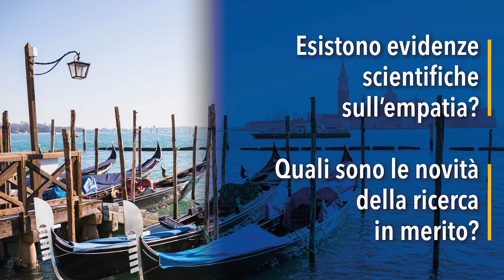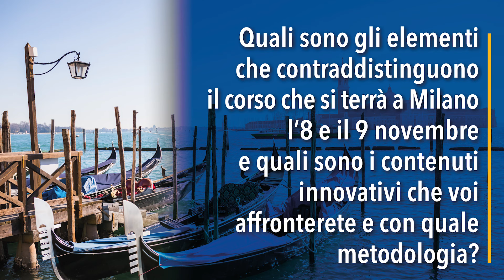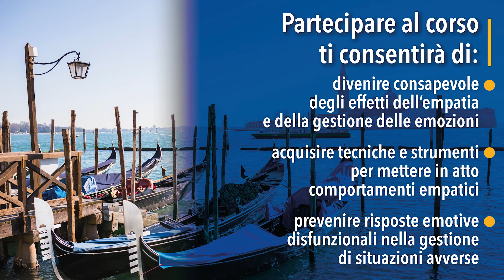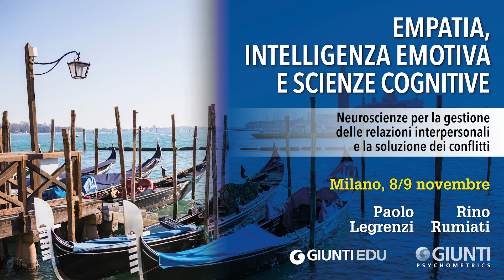Corso ECM Empatia, Intelligenza Emotiva e Scienze cognitive - Milano, 8-9 novembre 2019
Paolo Legrenzi, Professore emerito e grande protagonista della Psicologia Italiana noto a livello internazionale, e Rino Rumiati, Professore ordinario e massimo esperto in Psicologia Cognitiva, insieme a Milano l’8 e il 9 novembre per parlare di Empatia, intelligenza emotiva e scienze cognitive. Un corso per acquisire la consapevolezza degli effetti dell'empatia e della gestione delle emozioni e così comprenderne i benefici, acquisirne gli strumenti e prevenire risposte emotive disfunzionali nella gestione di situazioni avverse.
L’evento formativo, organizzato da Giunti Psychometrics e Giunti EDU, è rivolto a professionisti che operano in ambito sanitario, educativo e delle risorse umane e a tutti coloro che svolgono attività nelle quali la gestione della relazione ha un ruolo centrale. Il corso rilascia 16 crediti ECM.